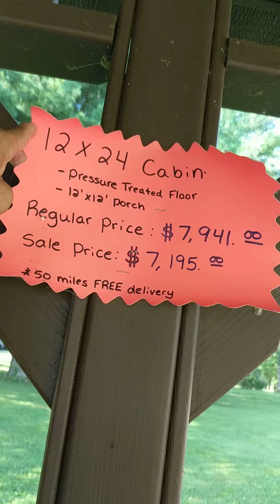12x24 beautiful cabin .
Brown color